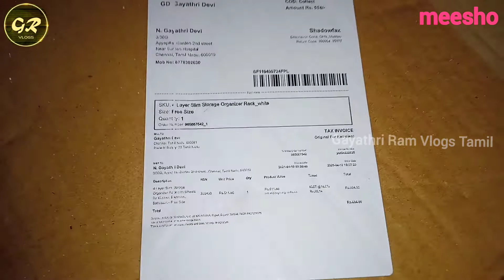Meesho Product Review | Online Shopping Review | Gayathri Ram Vlogs Tamil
Slim stand Product code : 11708617

meesho app :

Become a meesho reseller & Start earning up to 50,000

Dear viewers :
          Welcome to Gayathri Ram Vlogs in Tamil🤗. This you tube channel will bring you  all type of cooking recipes, tips which will be easy to get and practice🤩. This channel includes vlogs, shopping haul videos.🛒

         🙏 THANK YOU ALL MY FRIENDS FOR BEING A PART OF GAYATHRI RAM VLOGS FAMILY 🙏